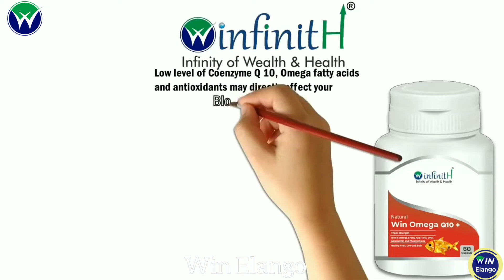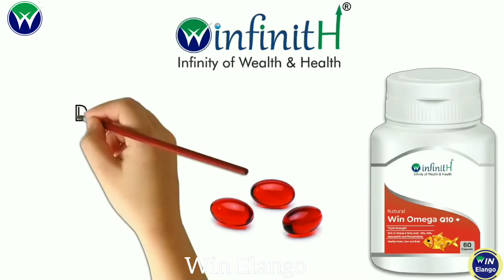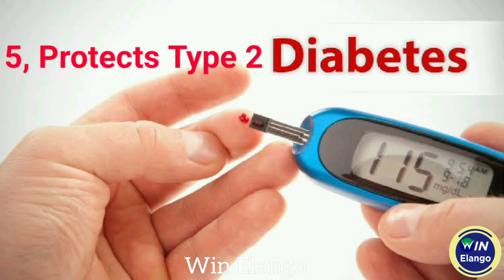CoenzymeQ10 Benefits || Winfinith || Win Omega CO-Q10+ Benefits ||Omega3 || Piperine | Heart Health